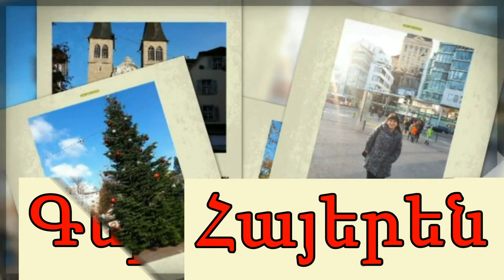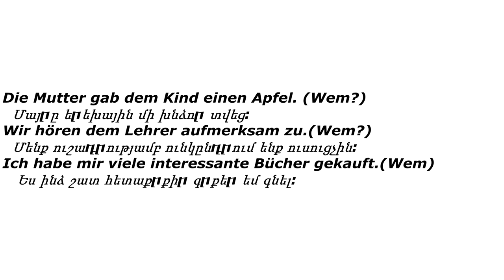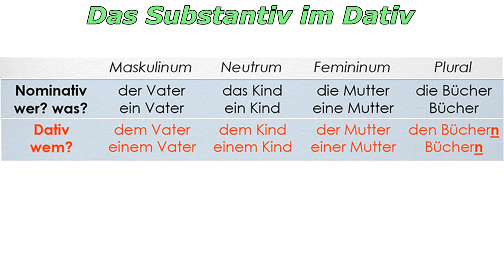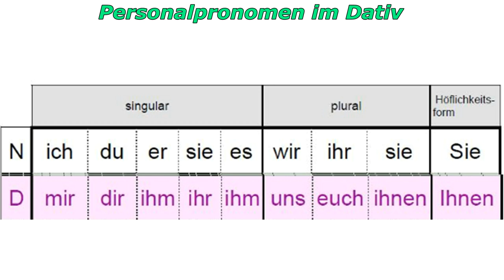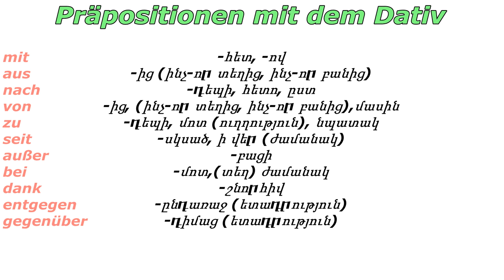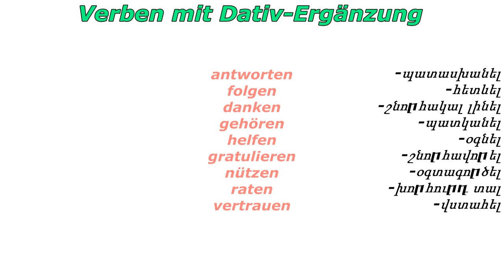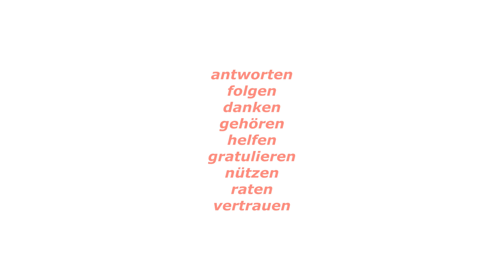Dativ հոլովը, Substantive und Personalpronomen im Dativ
Անցած վիդեոյի ընթացքում մենք խոսեցինք Akkusativ հոլովի մասին, այսօր կմեկնաբանենք dativ հոլովը

gesprächsthemen b1
sprachthemen b1